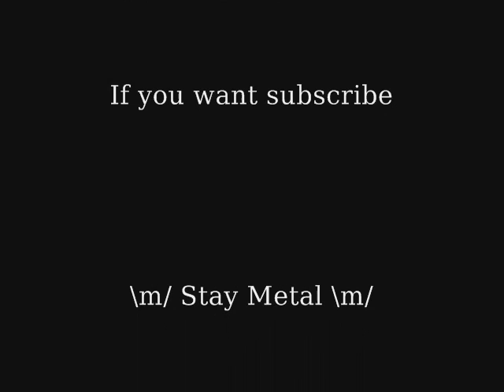Korn Word Up!